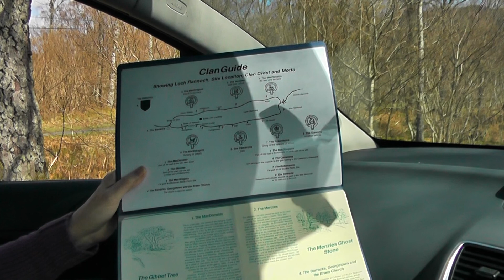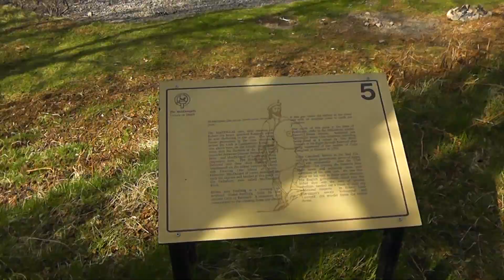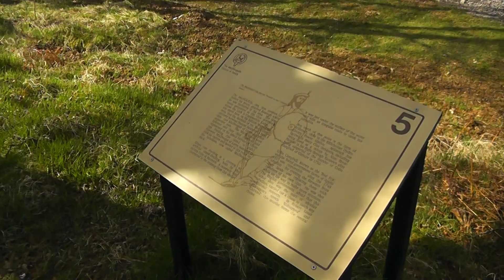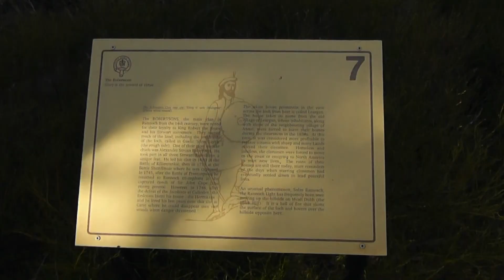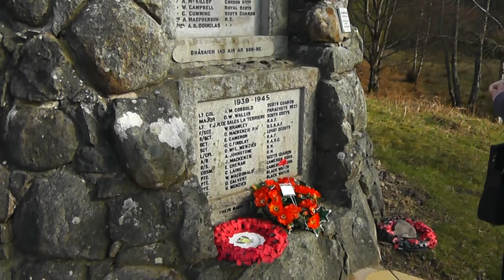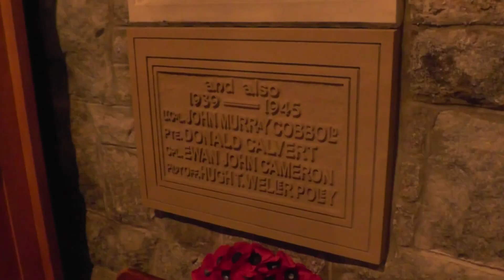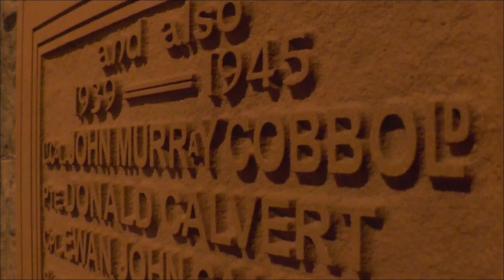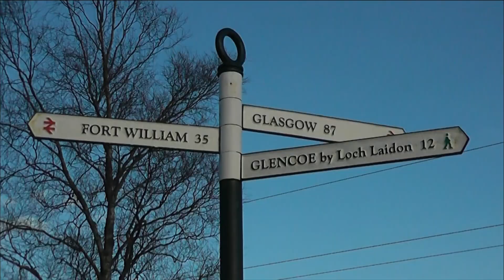19th April 2016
Lynn, James & John spend the day circling Loch Rannoch, looking for the 'clan trail' (without much success). They also have lunch at the Riverbank Café in the village. Later, James & John go into the Braes of Rannoch Church at Bridge of Gaur, and all three go for a look at the station.